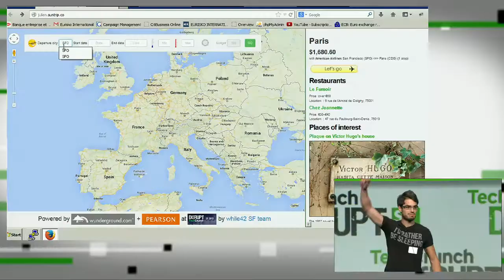SunTrip.co Demo at TechCrunch Disrupt San Francisco 2013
We hacked SunTrip in 20H at the occasion of TechCrunch Disrupt hackathon and won the price of the best usage of Wunderground API.

A SunTrip offer you the possibility to select your next vacation destination based on date, budget AND weather!
Choose the temperature range if a sunny weather is required, we will only display destinations that match your wishes.
We will then make you discover what activities you can do there, what good restaurants to check out and more!